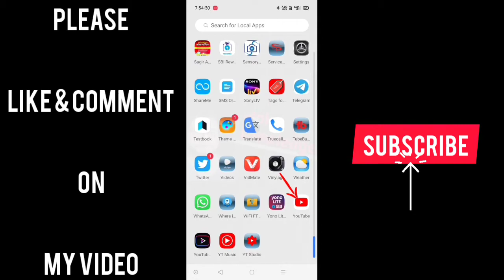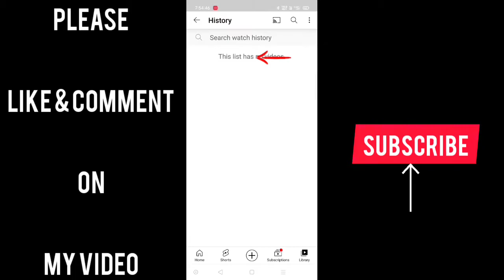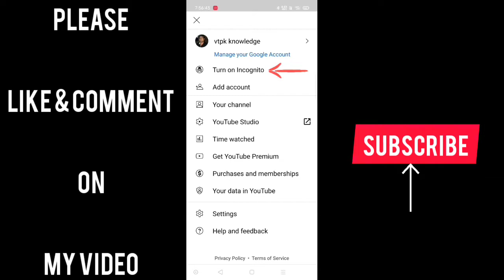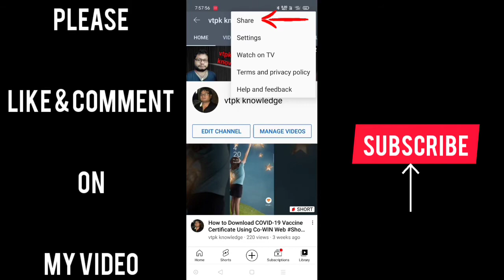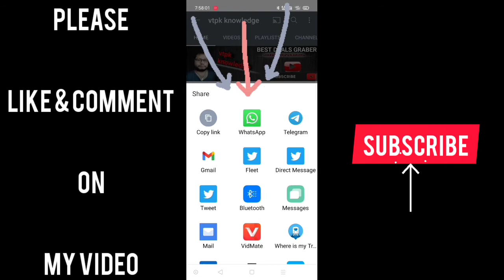Youtube Channel Settings 2021 || Youtube Channel Setting kaise kare🔥🔥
Youtube Channel Settings || Youtube Channel Kaise Banaye || youtube channel setting kaise kare...

Hello!
Mai Es Video me Youtube Channel setting Kaise kare iske bare me bataya hu...

For any doubt please Comment on my video. ज्यादा अच्छा से देखने और समझने के लिए video को slow mode में play कर के देखें..👍
Please!

1.
2. Use my invite code PKVNI1UV
3. Get ₹200 in discounts

Prashant Verma
From - Gopalganj, Bihar (India)